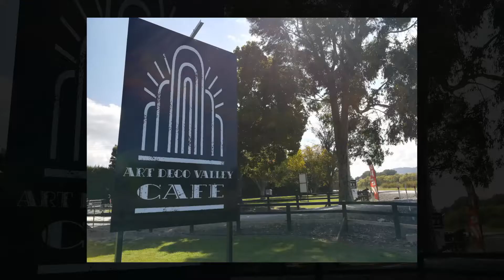Art Deco Valley cafe Bay View Napier NZ